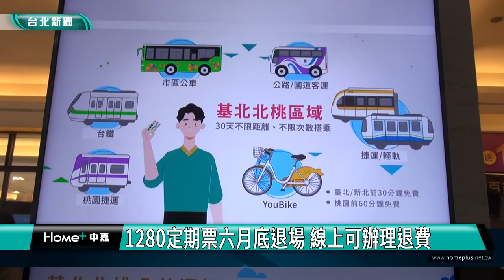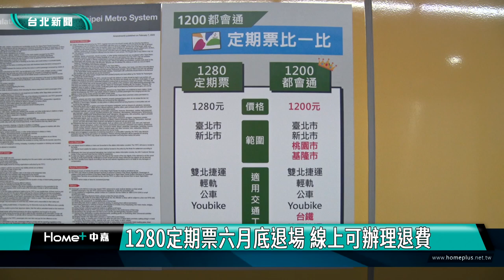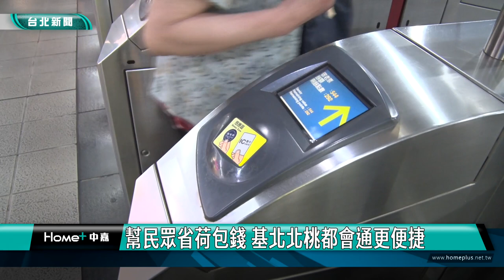月票|捷運|新聞|1280定期票六月底退場 線上可辦理退費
1280定期票六月底退場 線上可辦理退費
幫民眾省荷包錢 基北北桃都會通更便捷

1200基北北桃將在7月1號正式啟用，以往購買1280月票的民眾若無使用基北北桃境內台鐵、客運、機場捷運或桃園市及基隆市公車和腳踏車需求，建議持續使用到6月30號期滿，但如果要辦理退票，也可以到北捷線上退費網站辦理。

基北北桃都會通使用範圍擴大到基隆、雙北和桃園四大區，增加台鐵、國道客運及桃園機場捷運服務，鼓勵更多民眾使用公共運輸。

1280月票從107年開始販售以來，累計售出1621萬多張，搭乘運輸的人大約有20.59%使用，平均每張搭乘金額約1650元，幫民眾省荷包錢，現在月票更便宜、搭乘範圍更廣，期盼讓北部生活圈更加緊密，也持續朝環保目標前行。